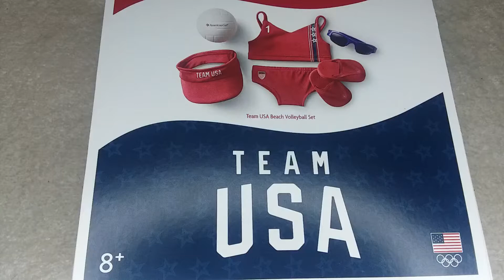Opening American Girl Team USA Volleyball Set